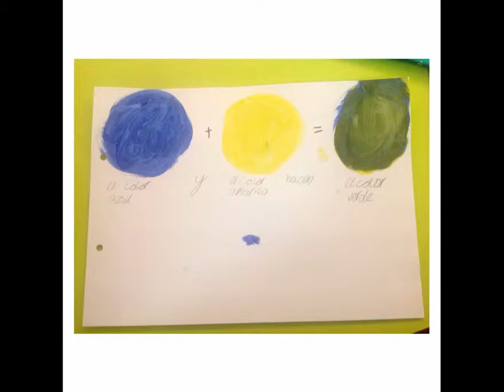Pia 'Los Colores' 2015